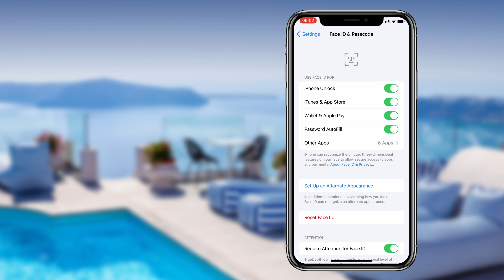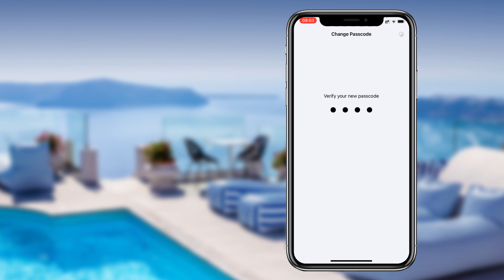How to change your iPhone passcode from 6 digits to 4 digits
✔️ Here is how you can make your iPhone so it goes from a 6-digit to a 4-digit passcode to unlock it.

Scroll Touch ID/Face ID & Passcode
Type in your current passcode
Scroll to Change Passcode
Type in your current passcode again
After that, it will take you to a new screen where you can type in a new passcode. It is from there that you will tap the “Passcode Options” wording below and choose “4-Digit Numeric Code.”
From there, you will then type in that new 4-digit passcode and verify it.
Once that is all said and done, the 4-digit passcode you just set up will be the new number to unlock your iPhone without Face ID or Touch ID.